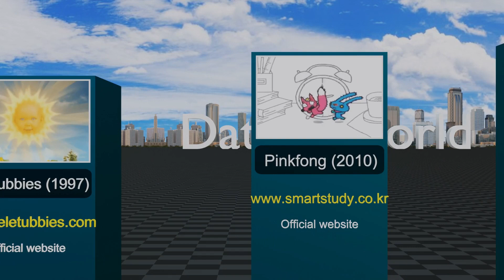Top 50 Most Watched Kids Content | Fun and Educational Videos for Children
In this video, we bring you the ultimate compilation of the top 50 most watched kids' content on YouTube. Get ready to embark on a journey filled with laughter, learning, and pure entertainment for children of all ages.

From animated adventures and sing-alongs to engaging storytelling and exciting science experiments, this compilation has it all. We've carefully curated the most popular and beloved videos that have captured the hearts and minds of millions of kids around the world. Join us as we count down the top 50 most-watched kids' content, showcasing the very best of what YouTube has to offer.

Each video on this list has been carefully selected based on factors such as view count, engagement, and positive feedback from both parents and children. We've included a variety of genres and themes to cater to diverse interests, ensuring there's something for every young viewer.

Whether your child is a fan of colorful animations, catchy songs, fascinating facts, or captivating stories, this compilation is sure to keep them entertained for hours on end. Sit back, relax, and let the magic of these incredible videos whisk your child away to a world of fun and learning.

So, gather the family, grab some popcorn, and join us on this exciting journey through the top 50 most watched kids' content on YouTube. Get ready for a wonderful adventure that will leave your child smiling, laughing, and eager for more!